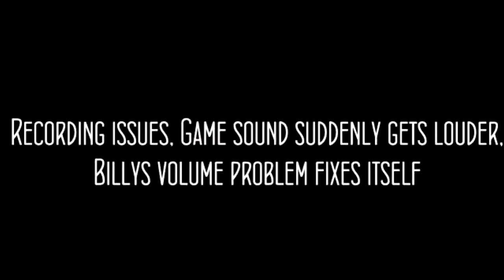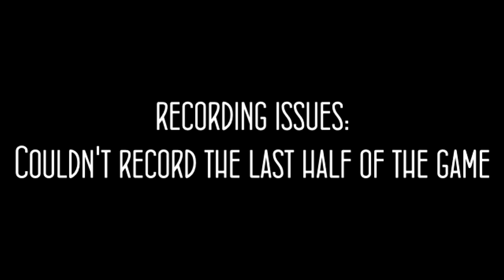Best Bits: Fear 3 w/ Lucas & Billy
Myself (Lucas) and Billy play through the entire fear 3 campaign while suffering from an incredible amount of recording problems. We become the brothers born from Alma and fight for who will be named the favourite son.